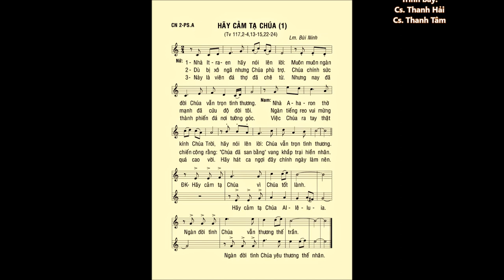Chúa Nhật 02 PHỤC SINH A – Thánh Vịnh 117 – ĐÁP CA – Ca sĩ: Thanh Tâm & Thanh Hải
Đây là trang THÁNH CA PHỤNG VỤ hàng tuần, giúp cho các Ca đoàn phục vụ THÁNH LỄ một cách đúng Phụng vụ, dễ dàng sử dụng và hữu hiệu